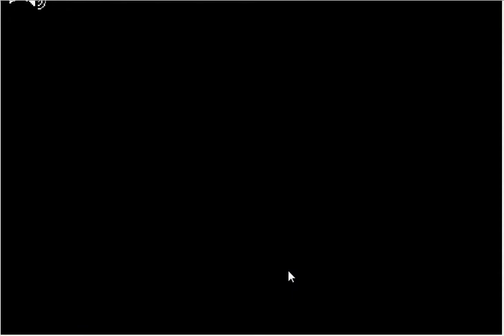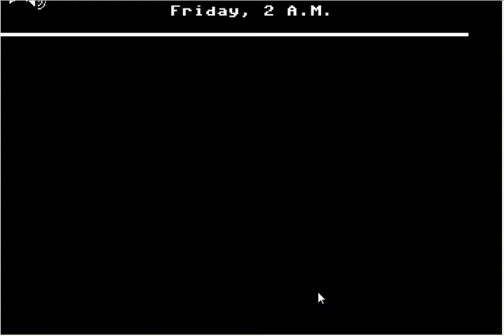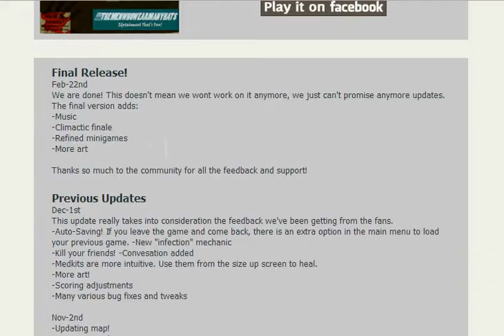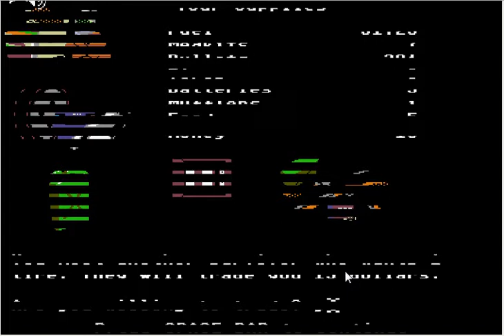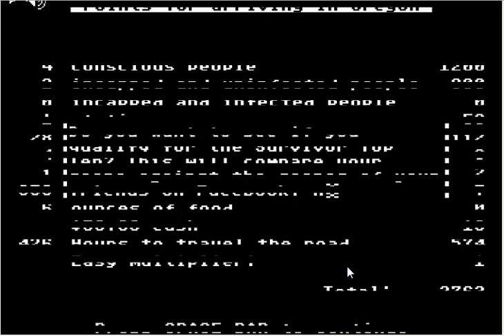Organ Trail part 4 Duncan has Typhus again and Cholera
Duncan keeps getting Typhus and now Cholera. But our brave band of survivors makes it to Safe Haven. But can they get in??